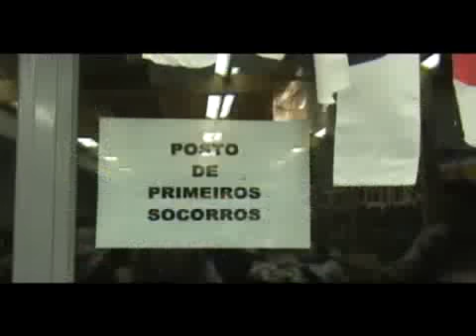Syroze - Atentado ao Poder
O que se vai passando em Portugal com uma musica de fundo

LETRA

será que tu não vês
que isto aqui não é o passado
onde fazes tu as escolhas e te sentes renegado
mas nao te sintas preso
aquilo que nao ves
é puramente um teste, é apenas uma ilusão!

EEEEEEEEEEHHHHHHHHH o atentado ao poder
EEEEEEEEEEHHHHHHHHH mas tu não vais mudar, e entao
decides não votar, na tentativa de melhorar, e a vida
não vai alterar, ENQUANTO ESSES ESTIVEREM A MANDAR

e agora fazes escolhas
CONSOANTE HIPOCRISIA
nesse teu pequeno sistema iluminado a falsidade
está visto um mar de fogo
tudo na mesma cartola
o que importa ser faustoso no ATENTADO AO PODER

EEEEEEEEEEHHHHHHHHH o atentado ao poder (x4)
EEEEEEEEEEHHHHHHHHH O ATENTADO AO PODER (x2)

farto de lutar, um dia irás ver
sociedade negra no atentado ao poder
no atentado ao poder!!!